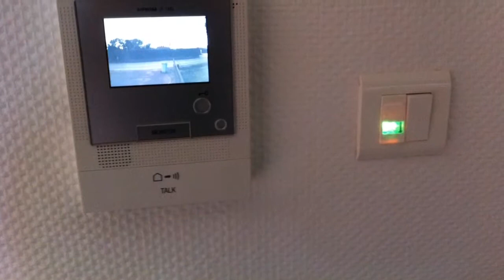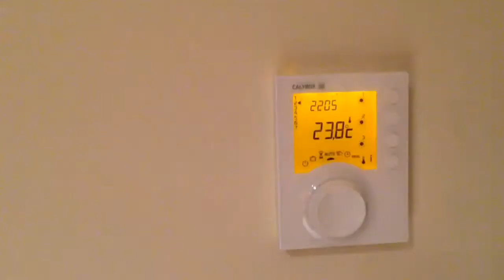Julien Rey électricité la Vidéo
video publicitaire de l entreprise julien Rey électricité generale
chauffage et gestion, automatisme de porte de garage et de portail, installation neuve et renovation electrique, consuel et socotec, particuliers, entreprises, ERP